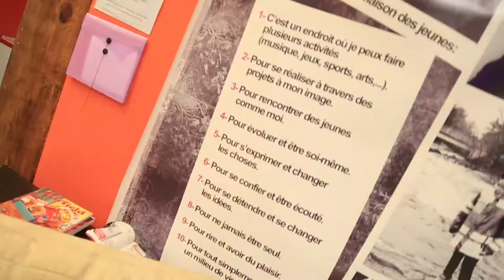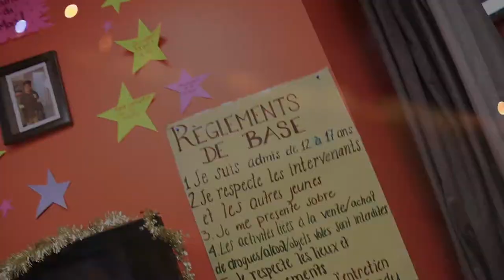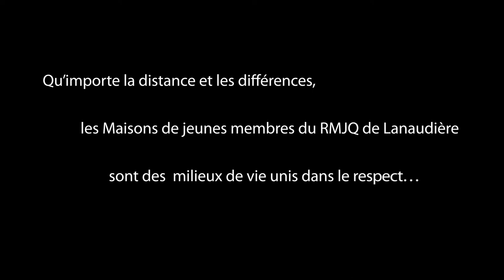RMJQ - Réseau des Maison de jeunes du Québec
Présentation des Maisons de Jeunes du Québec